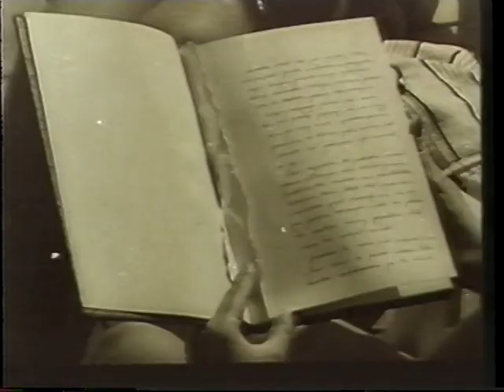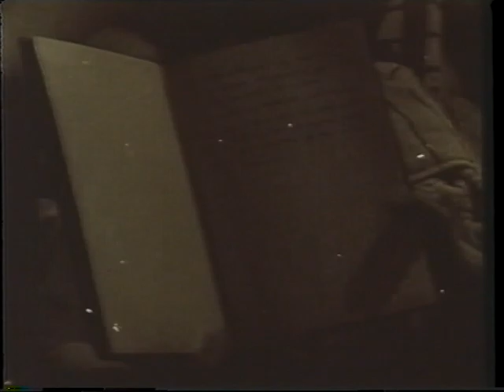Anası Gibi 1957 3.Bölüm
Director   ; Muzaffer Aslan
Writers     ;Mebrure Sami Alevok (novel) -Muzaffer Aslan-Orhan Kemal
Stars
Altan Karindas-Resit Gürzap-Suavi Tedü-Nedret Güvenç-Abdurrahman Palay Şaziye Moral-Hikmet Serçe-Dursune Şirin